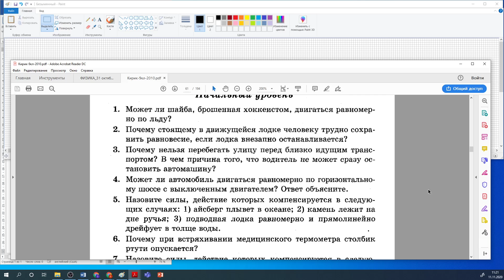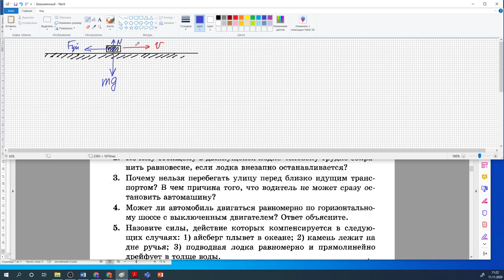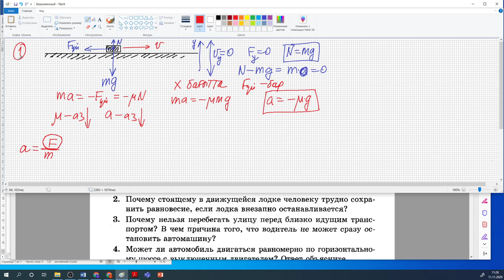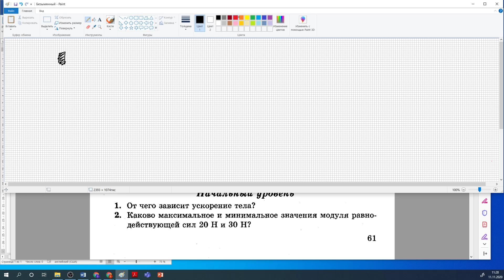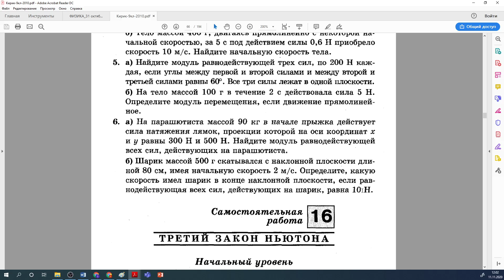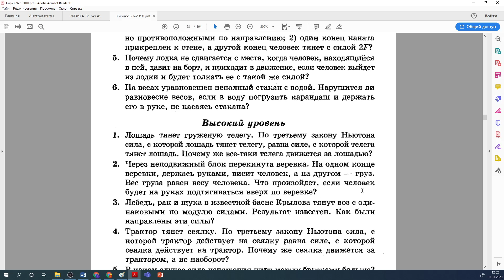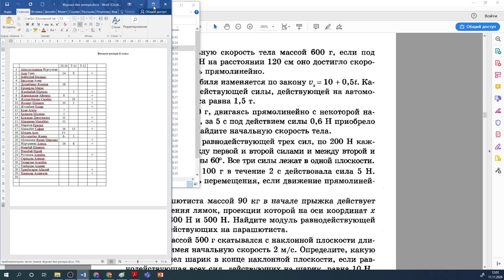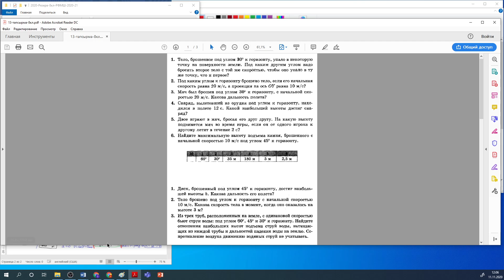Динамика 1. Формулалары, есептер шығару. Мусатай Санат.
Динамика формулалары, есептер шығару. Мусатай Санат.